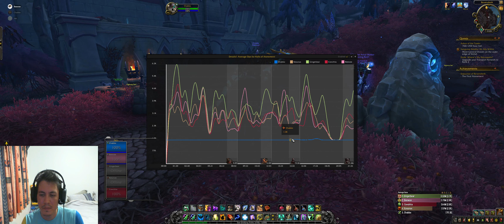World of Warcraft - Shadowlands - 70 - Mythic+ Halls of Atonement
Playing through Shadowlands expansion - Doing Mythic+ run of Halls of Atonement